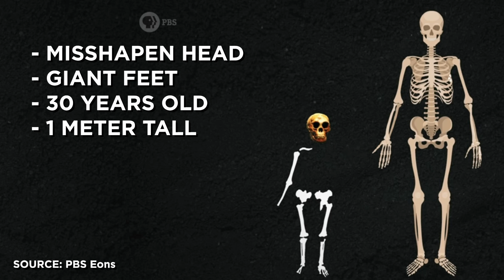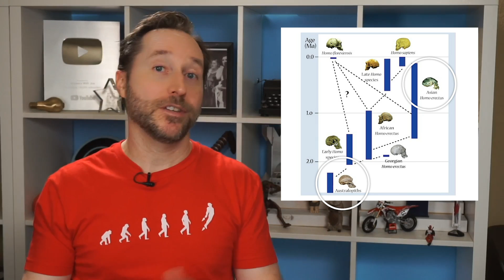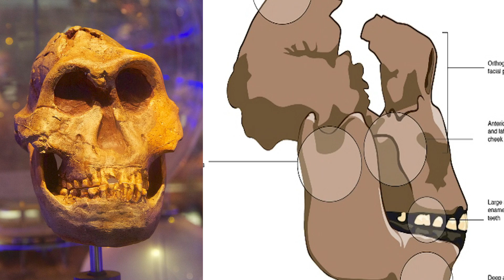Meet Your Tiniest Ancestor (Who Might Still Be Around) | Random Thursday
Homo Floresiensis is a human ancestor that lived only 18,000 years ago - while humans were still around. How did they get there? Why are they so small? And could there still be some of them around?